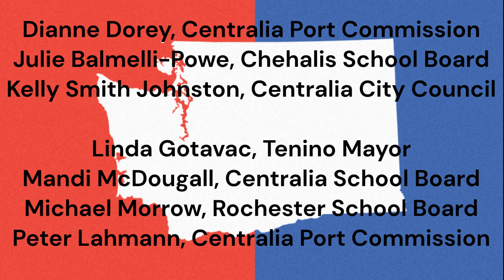2023 KELA-KMNT Candidate Interviews Part 1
Peter Abbarno hosts the 2023 KELA-KMNT Candidate Interview/Q & A show!  Part 1 includes Dianne Dorey and Peter Lahmann for Centralia Port Commissioner, Julie Balmelli-Powe for Chehalis School Board, Kelly Smith Johnston for Centralia City Council, Linda Gotovac for Tenino Mayor, Michael Morrow for Rochester School Board, and Mandi McDougall for Centralia School Board.